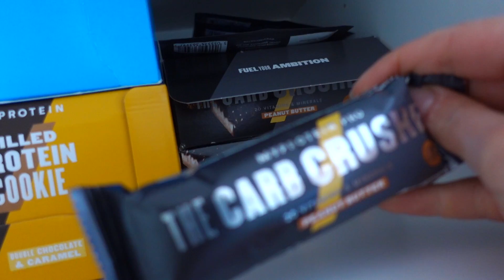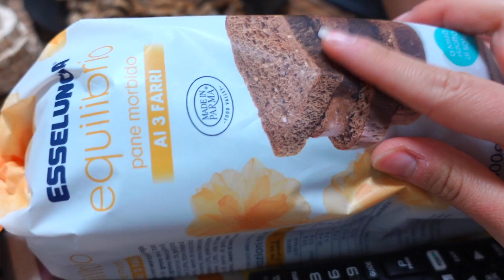RICETTE SEMPLICI PER TUTTI I GIORNI | Valerie Fitness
Fino ad oggi 23 aprile con un ordine maggiore di 69€ avete: spedizione gratuita, un prodotto in omaggio e lo sconto del 35% con il codice: eastervale

GUIDA ONLINE MY PERSONAL WORKOUT
8 settimane di allenamenti completi da fare a casa senza attrezzature!

CODICE: valeriefitness